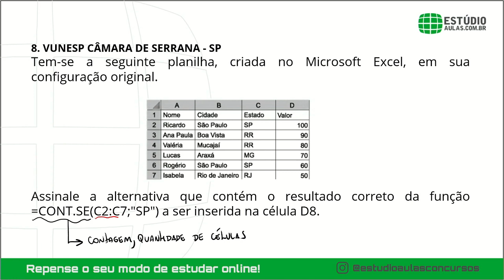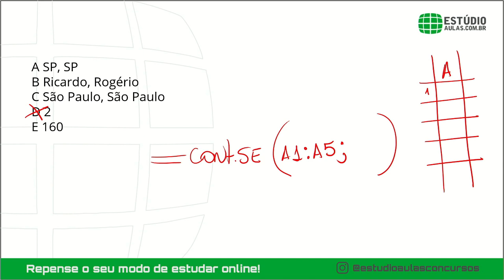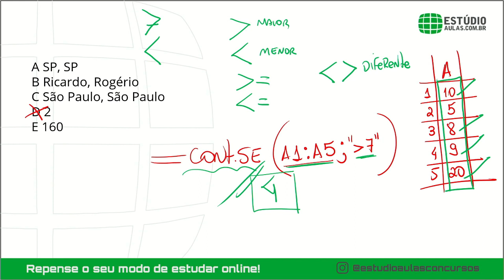RAPIDINHA (DICA 01)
Olá! Que tal uma questão resolvida com dicas rápidas de Informática para você?